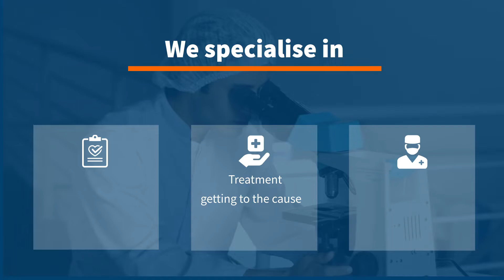Discover The SECRET To Stop Smoking, Hypnotherapy Is Here! Farmington Hills, Michigan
Drop everything you are doing and call this number. it can't wait.

Balance For Life offers an initial consultation. A life-changing experience awaits you!

Set Up A Skype Call Today!
FREE Hypnosis Download

Balance for Life Sterling Heights
Brookshire Office Plaze
43303 Schoenherr Rd.

Balance for Life Farmington
Mind, Body, Spirit Building